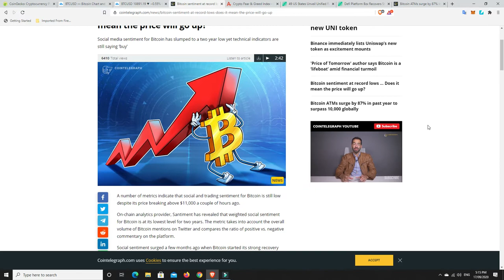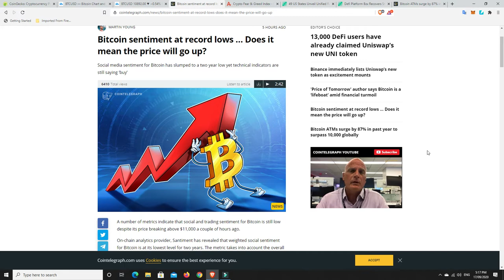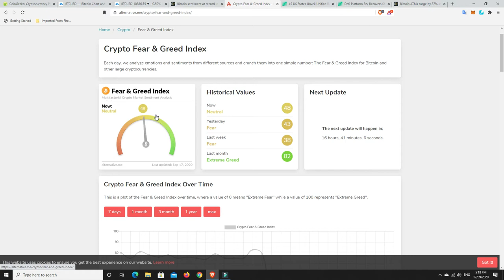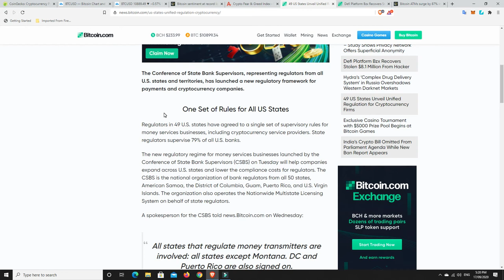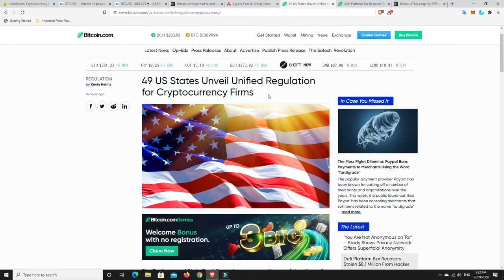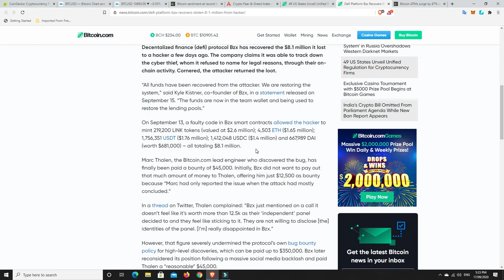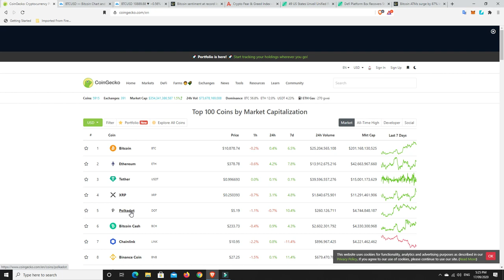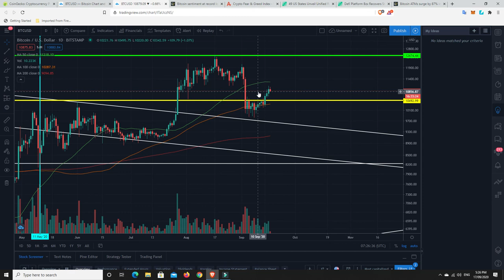Bitcoin sentiment is at 2 year low so does that mean its about to pump?